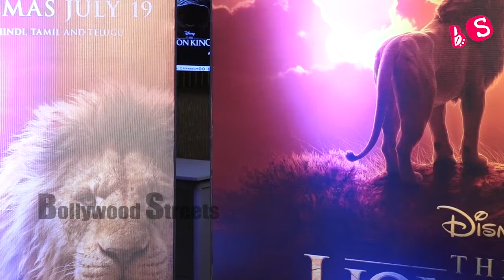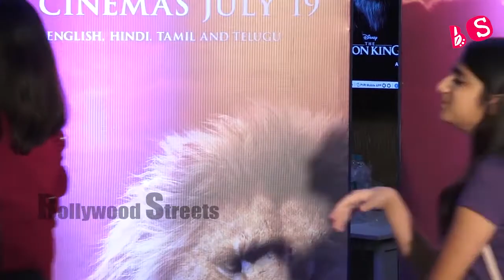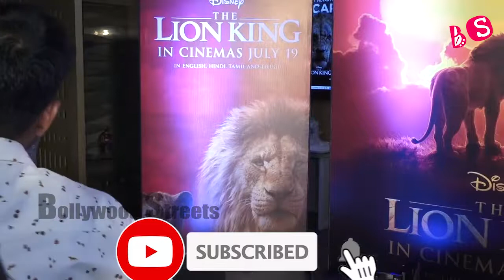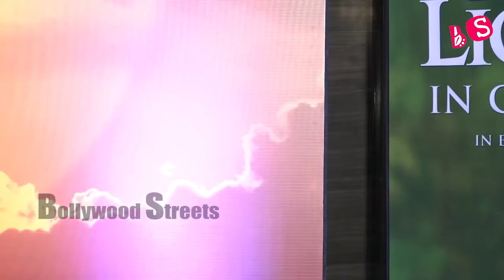Disney's The Lion King: Special Screening | Bollywood Streets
Reporter: Durgesh Tiwari
Editor: Bollywood Streets Team

Bollywood Streets brings you the latest news, Celebrities spotted, entertainment news, reviews, gossips, first look, box office collections, Movie trailers, songs, TV, TV serials, and news and much more.

Bollywood Streets